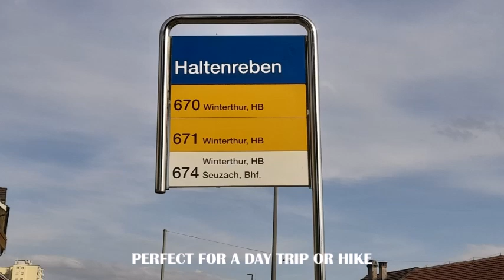AFFENSCHLUCHT TÖSS WATERFALLS IN NEFTENBACH SWITZERLAND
perfect for a day trip or hike